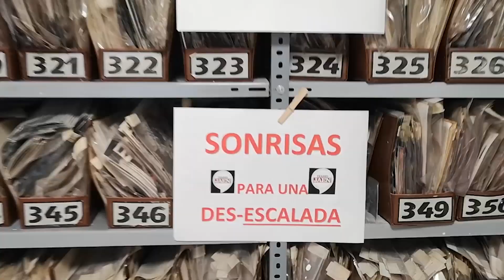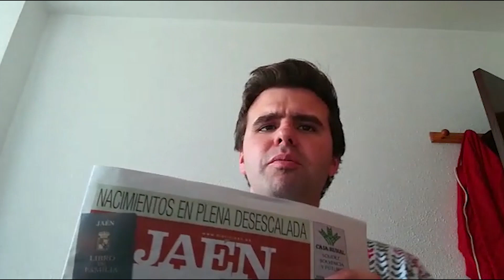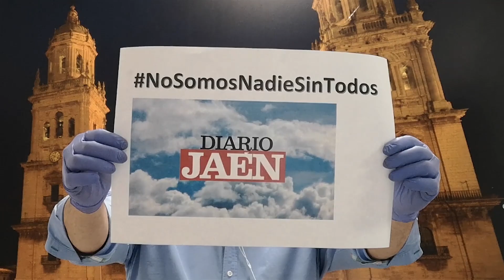España Camisa Blanca de mi Esperanza, por Diario JAÉN